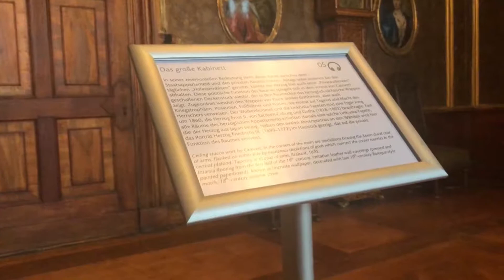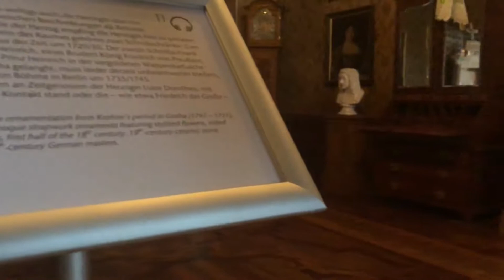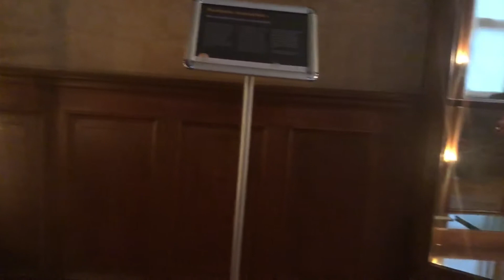Schloss Friedenstein | Schlossmuseum | Gotha 🇩🇪 Germany | 4K Video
Schloss Friedenstein | Schlossmuseum Gotha | Thüringen 🇩🇪 Deutschland
Castle Friedenstein, Castle Museum Gotha
Замок Фриденштайн, Замок-музей Гота, Тюрингия, Германия
Castillo Friedenstein, Museo del Castillo de Gotha, Turingia, Alemania
Castelo, Friedenstein, castelo, museu, Gotha, Thuringia, alemanha
シュロスフリーデンシュタイン、シュロスミュージアムゴータ

Schloss Friedenstein, das sich in Gotha, Deutschland, befindet, ist eines der bedeutendsten barocken Schlösser in Thüringen. Es wurde im 17. Jahrhundert errichtet und ist bekannt für seine beeindruckende Architektur und historische Bedeutung.

Das Schloss wurde im Auftrag von Herzog Ernst I. von Sachsen-Gotha-Altenburg erbaut und von dem renommierten Architekten Caspar Vogel entworfen. Es diente als Residenz für die herzogliche Familie und spielte eine wichtige Rolle im kulturellen und intellektuellen Leben der Region.

Schloss Friedenstein besticht durch seine grandiose Außenfassade mit beeindruckender Architektur, Türmen und aufwendigen Verzierungen. Zum Schlosskomplex gehört auch ein großer Park, der dem Ganzen einen malerischen Rahmen verleiht.

Im Inneren des Schlosses können Besucher verschiedene Räume und Säle erkunden, darunter das prächtige Ekhof-Theater, das das älteste noch in Betrieb befindliche Barocktheater der Welt ist. Das Theater ist für seine einzigartige Bühnentechnik bekannt, die atemberaubende visuelle Effekte ermöglicht.

Das Schloss beherbergt auch das Herzogliche Museum, das eine umfangreiche Sammlung von Kunstwerken und historischen Artefakten präsentiert, darunter Gemälde, Skulpturen, Möbel und dekorative Kunst.

Schloss Friedenstein ist eine beliebte Touristenattraktion und bietet Besuchern einen Einblick in den prunkvollen Lebensstil des herzoglichen Hofes und die reiche Geschichte der Region. Es ist ein absolutes Muss für Geschichts-, Kunst- und Architekturliebhaber.

Schloss Friedenstein, located in Gotha, Germany, is one of the most significant Baroque palaces in Thuringia. It was constructed in the 17th century and is known for its impressive architecture and historical importance.

The palace was commissioned by Duke Ernst I of Saxe-Gotha-Altenburg and was designed by renowned architect Caspar Vogel. It served as the residence for the ducal family and played a significant role in the cultural and intellectual life of the region.

Schloss Friedenstein is notable for its grandiose exterior, with its impressive façade, towers, and ornate decorations. The palace complex also includes a large park, which adds to its charm and provides a picturesque setting.

Inside the palace, visitors can explore various rooms and halls, including the magnificent Ekhof Theater, which is the oldest Baroque theater in the world that is still in operation. The theater is known for its unique stage machinery, which allows for stunning visual effects.

The palace also houses the Herzogliches Museum, which displays an extensive collection of art and historical artifacts, including paintings, sculptures, furniture, and decorative arts.

Schloss Friedenstein is a popular tourist attraction, offering visitors a glimpse into the lavish lifestyle of the ducal court and the rich history of the region. It is a must-visit destination for history, art, and architecture enthusiasts.